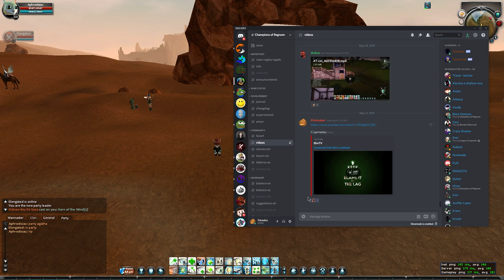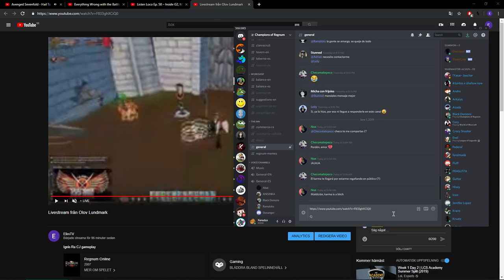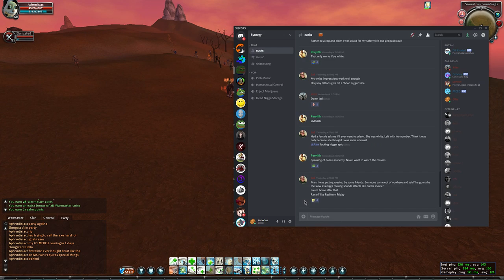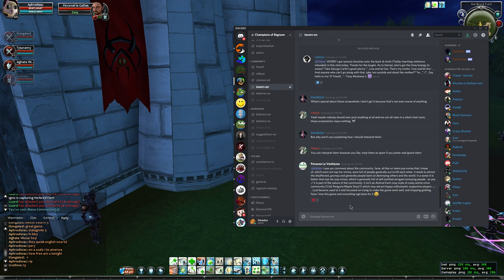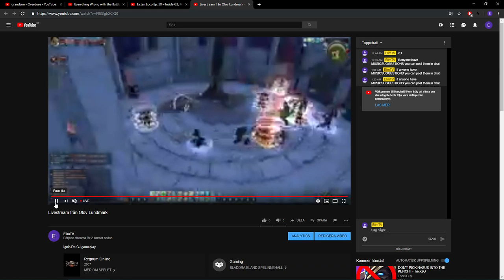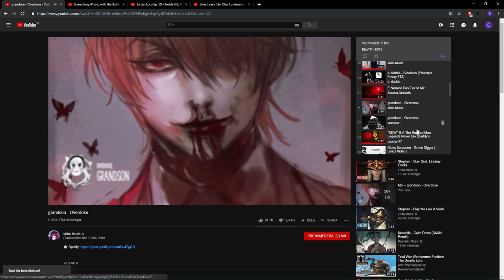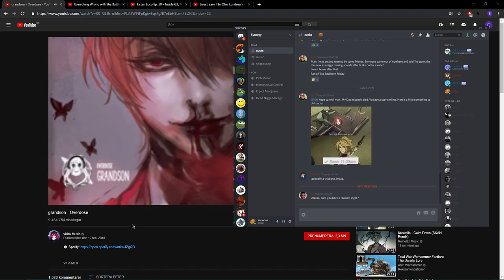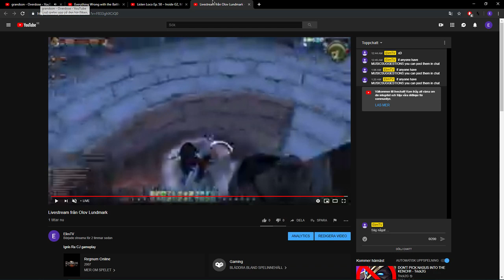Livestream från Olov Lundmark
Ignis Ra CJ gameplay